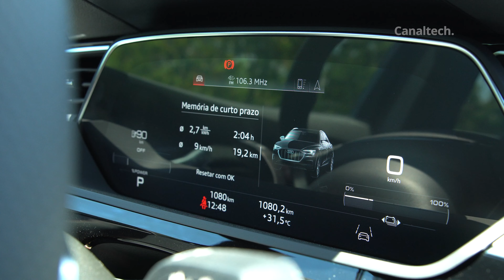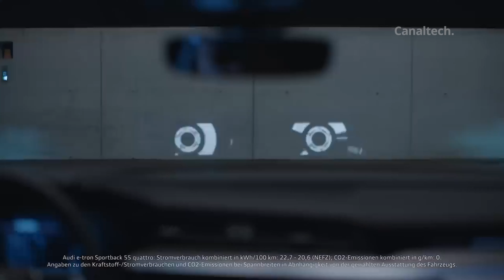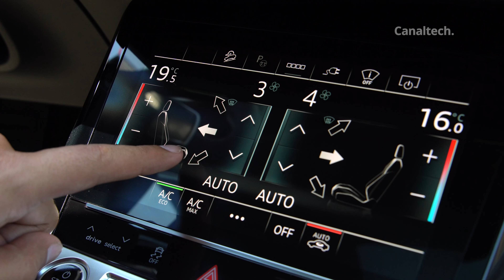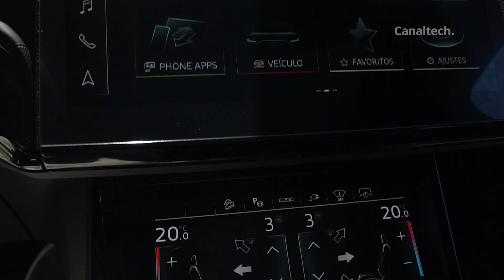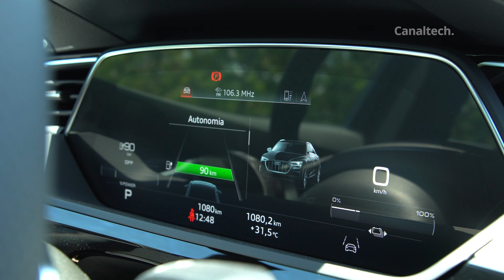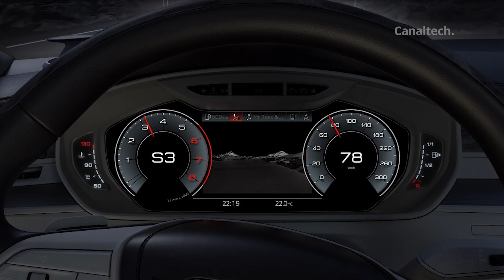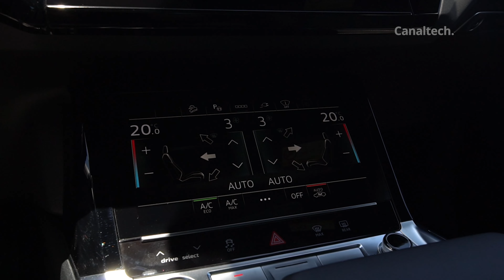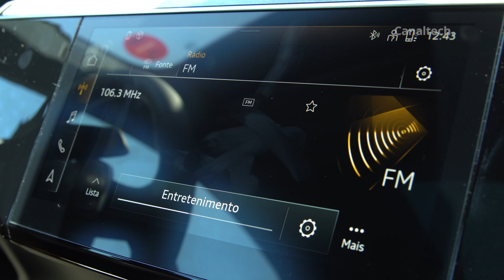Testamos o Audi e-Tron Sportback: desempenho, autonomia e tecnologia!